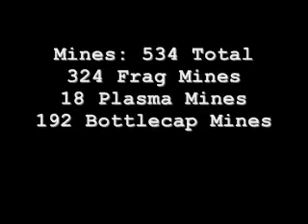Fallout 3 Behemoth vs 534 Mines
The infamous Takoma Park Super Mutant Behemoth gets launched by 534 mines: 18 Plasma Mines, 192 Bottlecap Mines, and 324 Frag Mines. SORRY FOR THE CRAPPY CAMERA QUALITY. I also added flying Charon, Fawkes, and Paladin Cross, and also a Super Mutant Brute
The reason that the people are falling down so fast is because of a ceiling. In Fallout 3 there is a ceiling that prevents you from flying to high. The creatures and characters in the video, when launched, bounce off the ceiling of the game, thus falling back to earth fast. The smoke that you see from the followers is them burning from the Nuka grenade. Sorry about the crappy quality, I have a bad camera; this was the best I could do...

IGNORE THE FOLLOWING:Fallout3 fallout3supemmutant fallout3supermutantbehemoth fallout3behemoth fallout3superbehemoth fallout3mutantbehemoth fallout3300mines fallout3minesvsbehemoth fallout3500minesvssupermutantbehemoth fallout3 fallout3deathclaw fallout3deathclawvs fallout3deathclawvsbehemoth fallout3deathclawvssupermutantbehemoth fallout3mines fallout3mine fallout3explosives fallout3explosive fallout3demolitions fallot3demolition fallout3demolitionexpert fallout3demolitionsexpert fallout3fatman fallout3atomicbomb fallout3lol fallout3fly fallout3supermutant fallout3flyingsupermutantbehemoth fallout3flyingsupermutant fallout3ufo fallout3funny fallout3funnyglitches fallout3glitchesfunny falloout3supermutantbehemothvsdeathclaw fallout3behemothvsdeathclaw